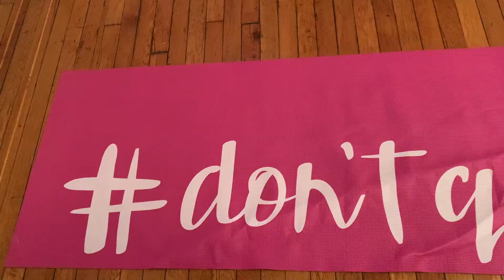Productive Night Routine (on a good day)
How you doing? Did you smile today?
Today I will be doing my productive college night routine. One a good day I typically do some work at the library, workout, make dinner, prep for the next day, and sleep at a reasonable time. Does this happen every night...no but I try my best. I hope you enjoy the video and thank you again for watching.

FAQ:

Name: Erin J.
Age: 24
Birthday: December 29
Zodiac: Capricorn
Hair Type: Type 4
Hair Porosity: Low
Favorite Hairstyle: Twistouts
Nationality: American
Ethnicity: Black